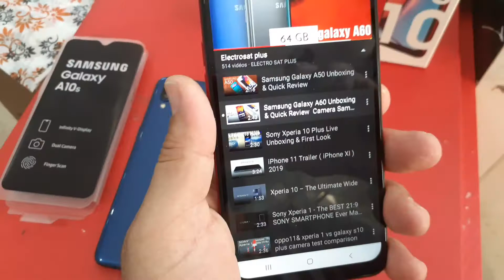Samsung Galaxy A10s , Official Look, Design, Specifications, Camera, Features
جالكسي اى 10 اس Galaxy A10s رسميا | هاتف اقتصادي جديد من
سامسونج
Samsung Galaxy A10s Price, Official Look, Design, Specifications, Camera, Features